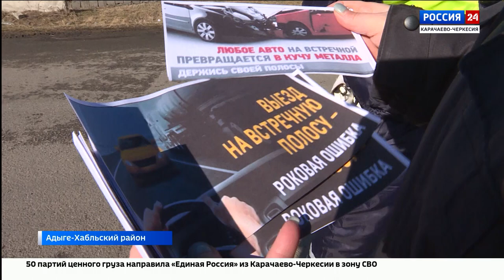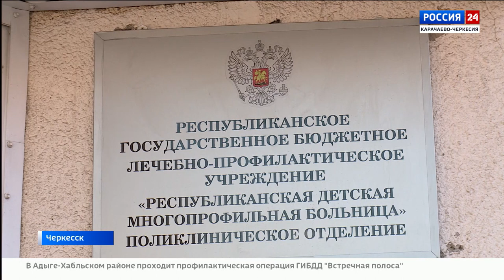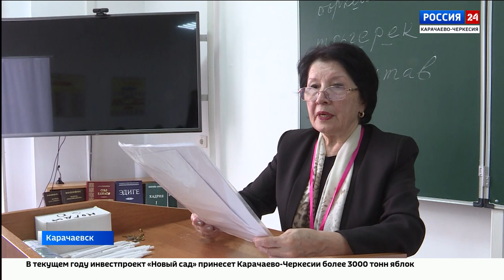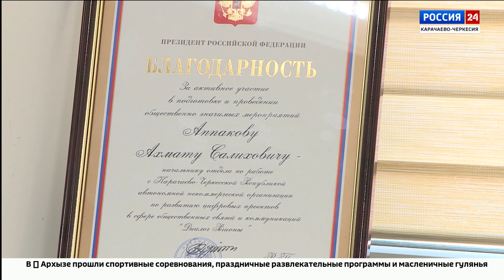"Вести Россия 24" Эфир от 27.02.2023